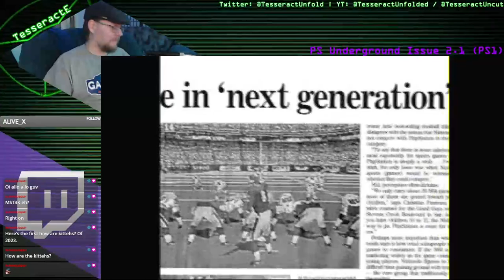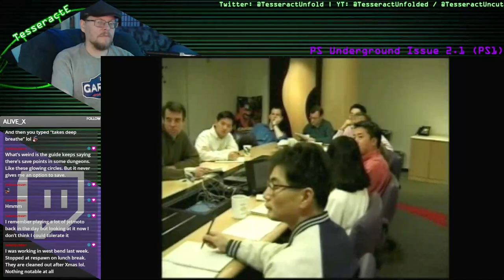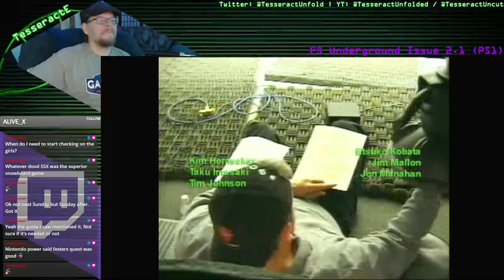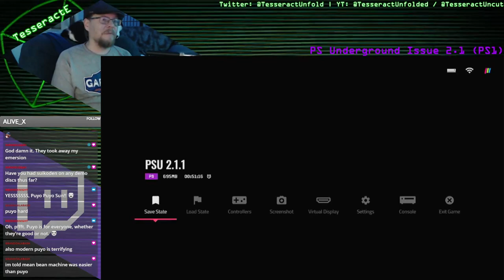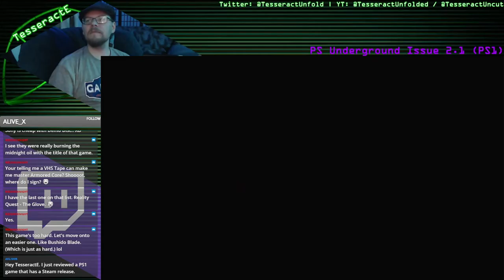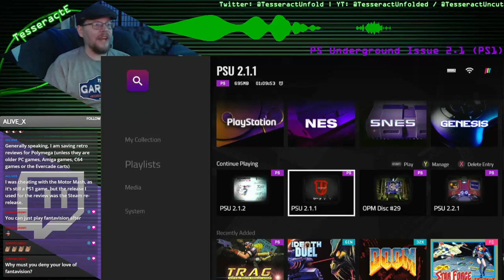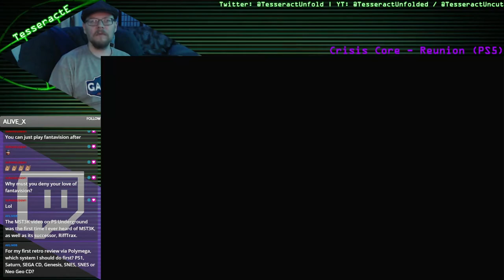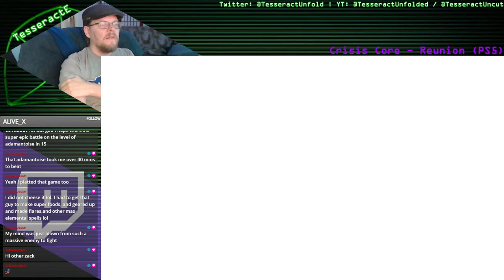January 2023 1A - PlayStation Underground Issue 2.1, Crisis Core Reunion